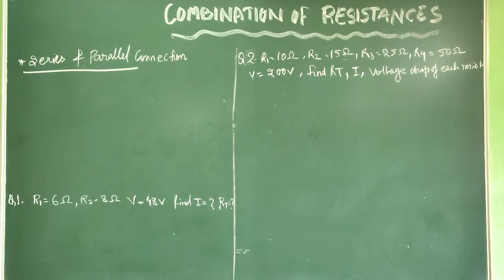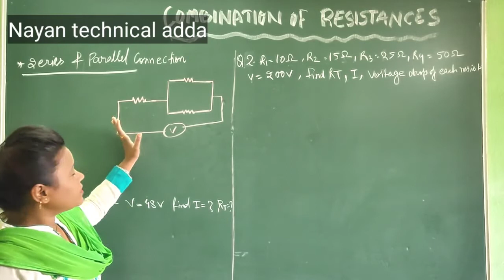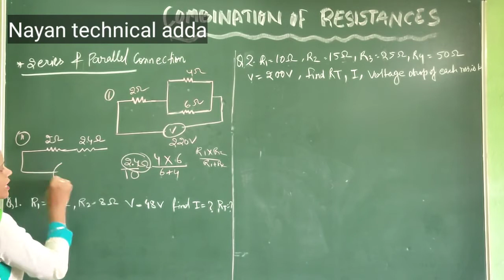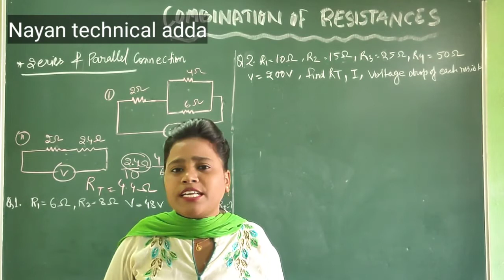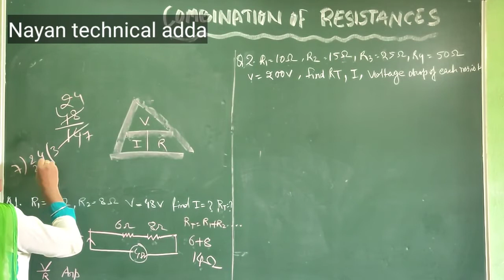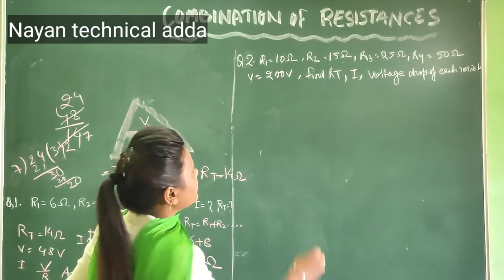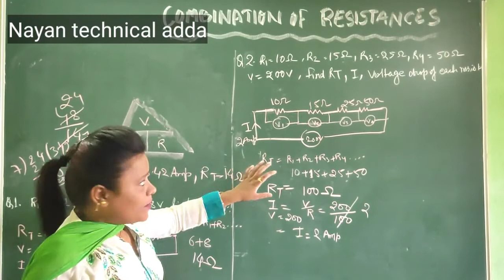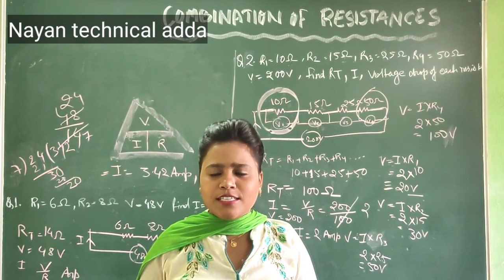Resistance Related Numerical